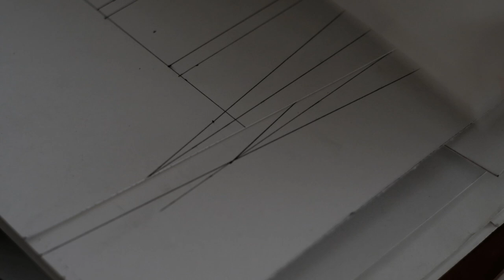Making A Leather Folio ASMR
One of our most loved product in our hq
and now you'll get to see how we make
our Marked Standard Folio.

Hope you enjoy watching the process

Dimension: 15in wide x 10in high
Veg-tanned Leather

Check our Ig page @markedhq